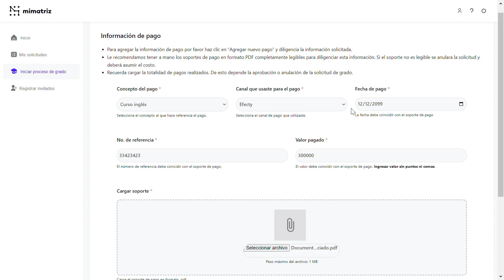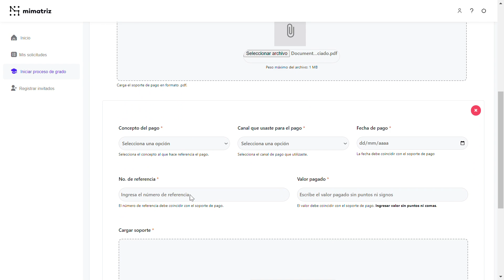NO.6 | CARGO DE PAGOS | MI MATRIZ | USJ